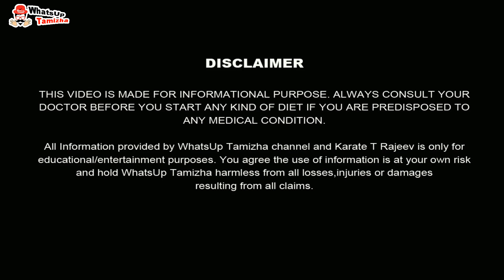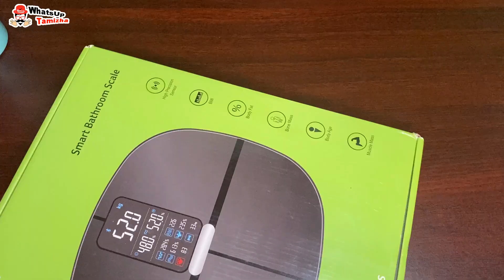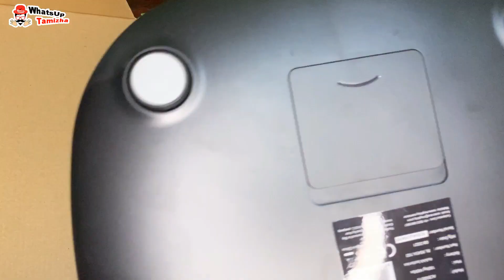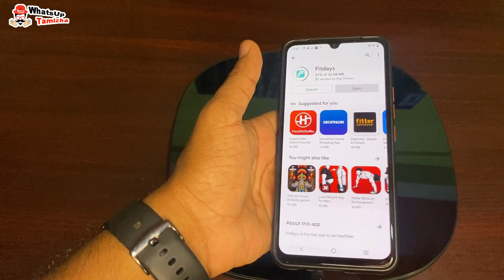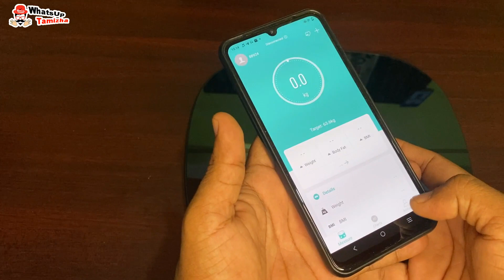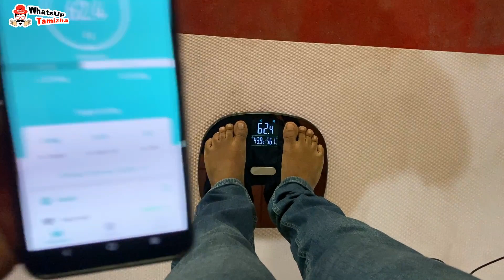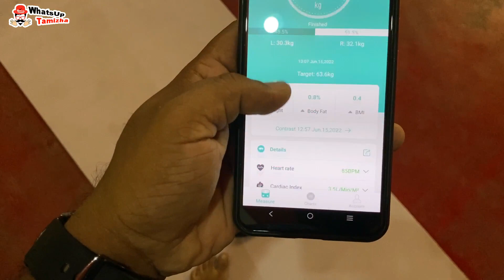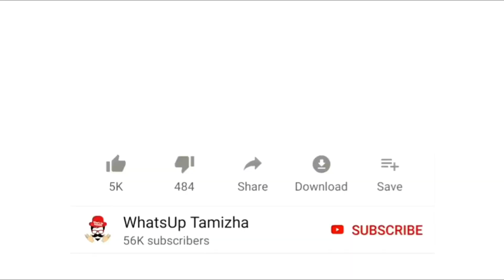இது உங்கள் Weight Loss-ன் நண்பன்! | Best weighing machine in India 2022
How to Check Your Weight? | Check Your Body Fat | Fat-free Body Weight | Body Water | Acer Weighing Scale Digital Weight Machine for Body weight |